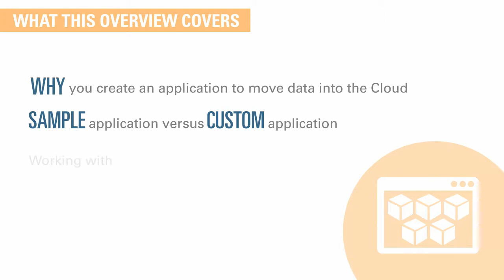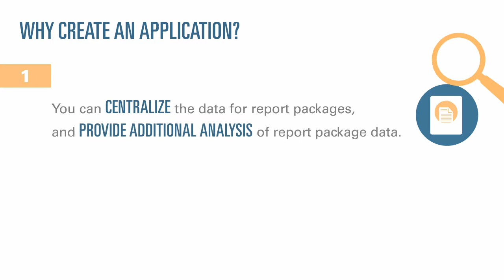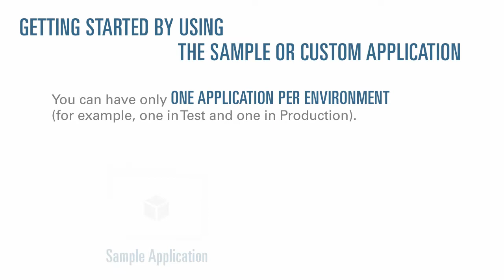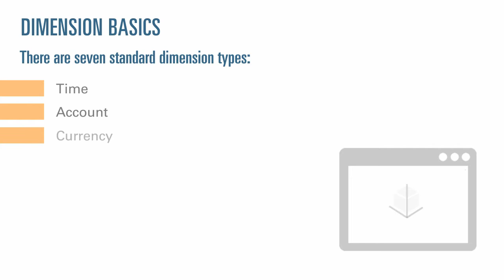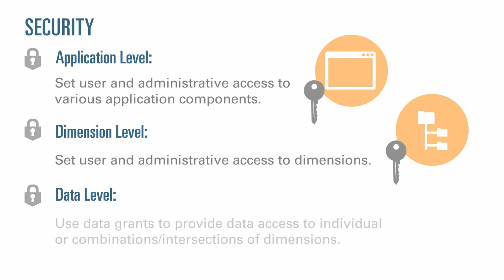Overview: Application in Oracle Enterprise Performance Reporting Cloud Service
This overview orients you with different types of applications and application components such as dimensions.